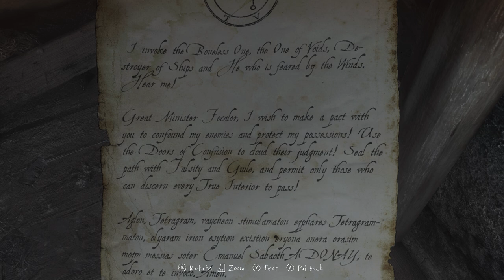The Vanishing of Ethan Carter, P2 - VisualWood Plays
● Nerd Out On Twitter:
● VisualWood Podcast on Itunes and Soundcloud!